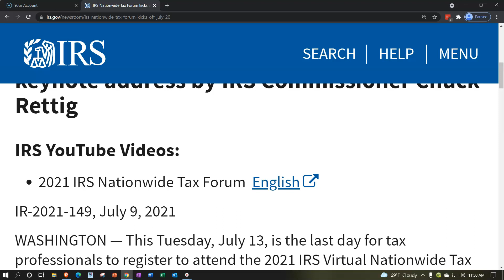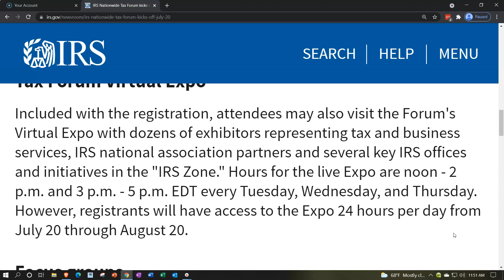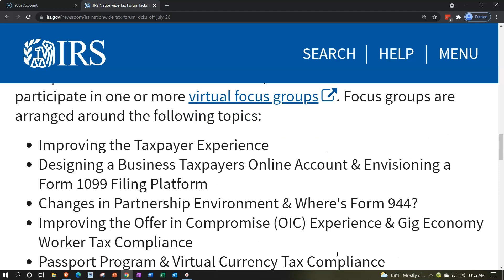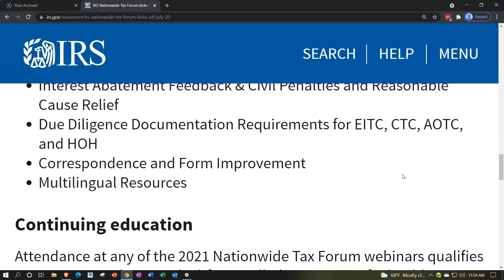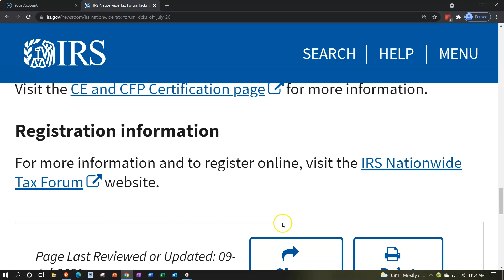IRS Nationwide Tax Forum kicks off July 20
July 13 is the last day to register to attend keynote address by IRS Commissioner Chuck Rettig
IRS YouTube Videos:
2021 IRS Nationwide Tax Forum  English
IR-2021-149, July 9, 2021

WASHINGTON — This Tuesday, July 13, is the last day for tax professionals to register to attend the 2021 IRS Virtual Nationwide Tax Forum and have access to all 30 webinars, including IRS Commissioner Chuck Rettig's keynote address on the first day of the forum.

The 2021 Tax Forum is being held over a five-week period from July 20 through August 19. Webinars will be live-streamed on Tuesday, Wednesday and Thursday each week. To guarantee access to a webinar, registration must be completed a minimum of seven days in advance. Participants who register after July 13 will not have access to the full lineup of webinars.

Webinars are scheduled for 11 a.m. and 2 p.m. EDT each Tuesday, Wednesday and Thursday. Participants are encouraged to view the Forum schedule and course descriptions to plan their experience.

Tax Forum Virtual Expo
Included with the registration, attendees may also visit the Forum's Virtual Expo with dozens of exhibitors representing tax and business services, IRS national association partners and several key IRS offices and initiatives in the "IRS Zone." Hours for the live Expo are noon - 2 p.m. and 3 p.m. - 5 p.m. EDT every Tuesday, Wednesday, and Thursday. However, registrants will have access to the Expo 24 hours per day from July 20 through August 20.

Focus groups
As a special feature of the 2021 Forum, the IRS invites attendees to participate in one or more virtual focus groups. Focus groups are arranged around the following topics:

Improving the Taxpayer Experience
Designing a Business Taxpayers Online Account & Envisioning a Form 1099 Filing Platform
Changes in Partnership Environment & Where's Form 944?
Improving the Offer in Compromise (OIC) Experience & Gig Economy Worker Tax Compliance
Passport Program & Virtual Currency Tax Compliance
Interest Abatement Feedback & Civil Penalties and Reasonable Cause Relief
Due Diligence Documentation Requirements for EITC, CTC, AOTC, and HOH
Correspondence and Form Improvement
Multilingual Resources
Continuing education
Attendance at any of the 2021 Nationwide Tax Forum webinars qualifies as continuing education (CE) for enrolled agents, certified public accountants, Annual Filing Season Program participants, California Tax Education Council (CTEC) participants and Certified Financial Planners (CFP).

Note: With two seminars this year presented in both English and Spanish, participants can earn up to 28 continuing education credits.

Visit the CE and CFP Certification page for more information.

Registration information
For more information and to register online, visit the IRS Nationwide Tax Forum website.